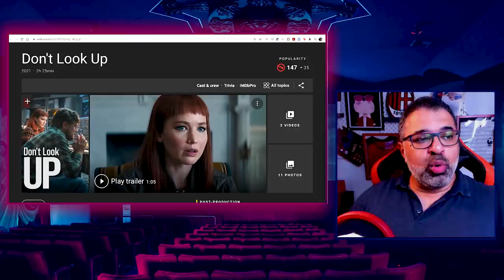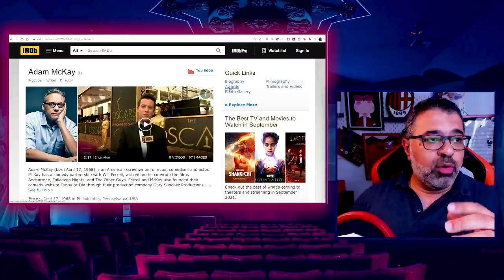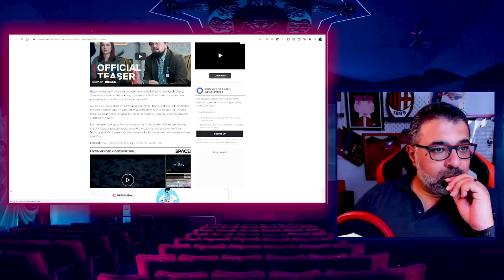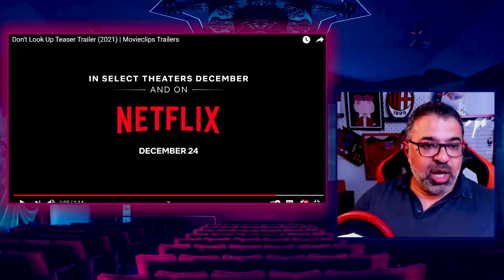تريلر رياكشن للتيزر الأولى لفيلم "Don't Look Up" من نتفليكس | FilmGamed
مشاهدة أولى وإنطباعات مباشرة عن التيزر الأولى لفيلم Don't Look Up من فيلم_جامد. الفيلم هو أهم إنتاجات نتفليكس لهذا العام ويجمع فريق بطولة إستثنائي وعملاق. البطولة لليوناردو ديكابريو وجينيفر لورانس وجونا هيل وميريل ستريب. السيناريو لديفيد سيروتا وآدم مكاي الذي يقوم بإخراج الفيلم كذلك.